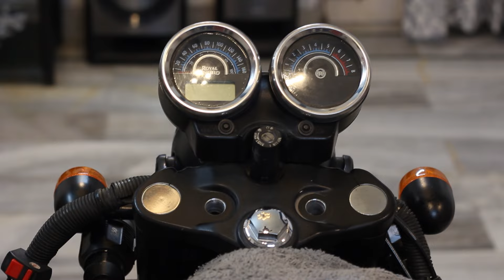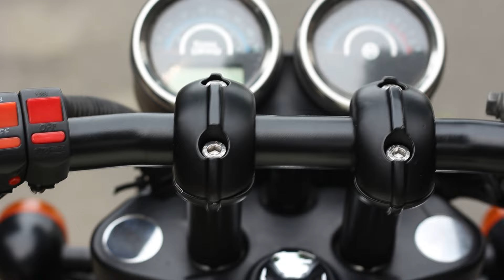Vardenchi Hotrod Handle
The best handle for Royal Enfield
Weight 2.8KG
Price 4500 plus shipping
Premium finish
Vibrations gone!!!